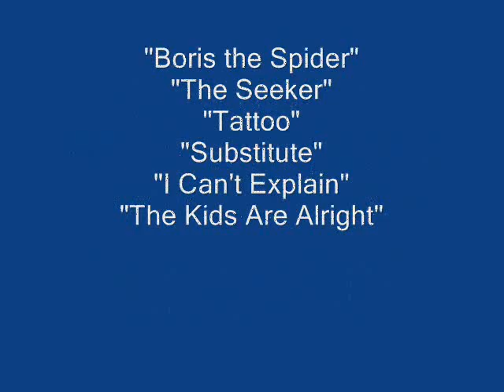Sgt Major play the Who - Happy 2008!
Sgt Major and friends play songs by the Who to ring in 2008 at the Sunset.

Singers:
"Boris the Spider": Jim Sangster
"The Seeker": Greg Collinsworth (begins 2:35)
"Tattoo": Johnny Sangster (begins 3:14)
"Substitute": Bill Coury (begins 4:17)
"I Can't Explain": DJ Cram It (begins 5:55)
"The Kids Are Alright": John Ramberg (begins 6:47)

Shot 12/31/2007 at the Sunset, Seattle